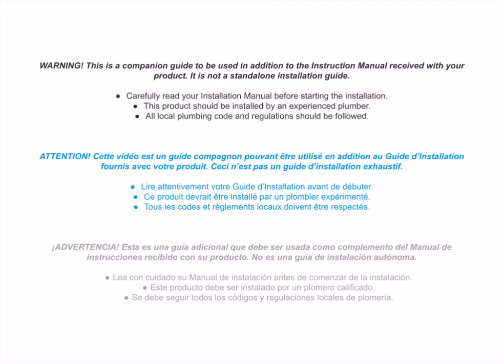A+R DAVIDSON Shower Alcove Installation